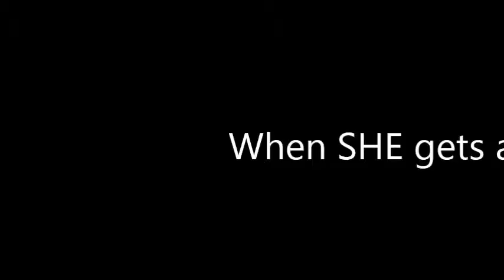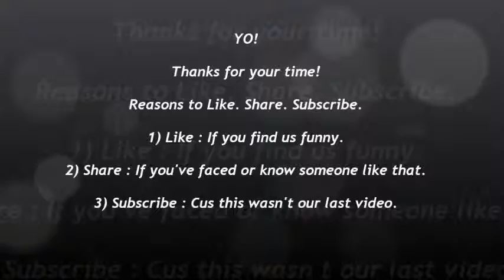How Girlfriends Think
Re-uploaded due to technical glitch
We all love our girlfriends for who they are. But sometimes it gets too much. It’s difficult for us guys to understand what they think because even they’re not sure about what they think.
Watch to find out how I tackle what she thinks..